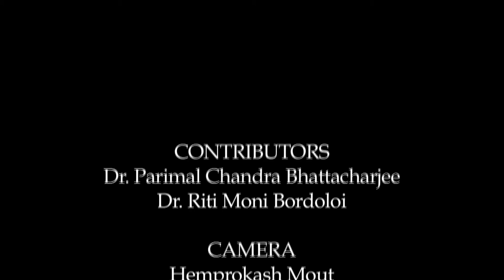জৈৱ বৈচিত্ৰ (খণ্ড_১)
Contributors: Dr. Parimal Chandra Bhattacharjee & Dr. Riti Moni Bordoloi
Camera: Hemprokash Mout & Rashmi Duwarah
Editing: Upamanyu Bordoloi and Rashmi Duwarah
Technical Support: Rajesh Kr. Sarma
Produced by: Dr. Sangeeta Kakoty, Deputy Director ( Multimedia), KKHSOU